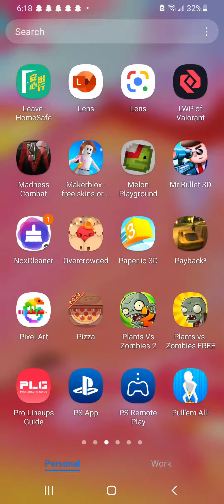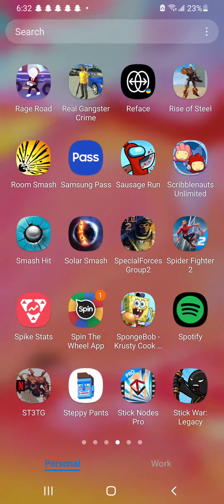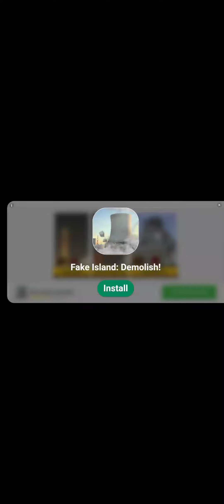20 min Satisfying Room Smash